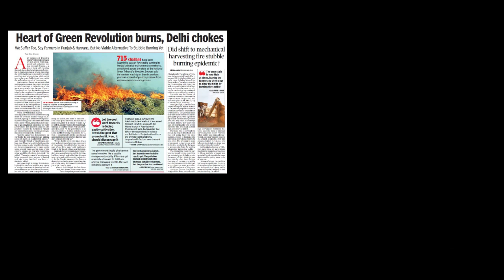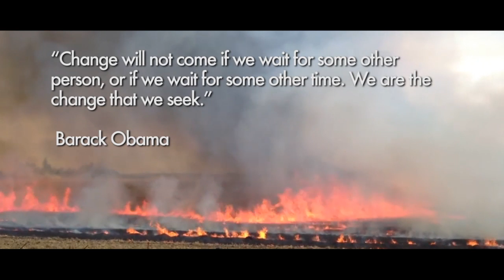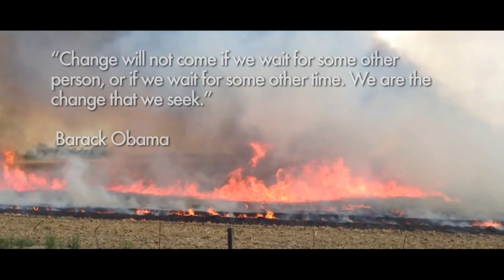Paddy Stubble Burning and Delhi-NCR's Pollution Problem | Vega Schools Grade 4 Project (2018-2019)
This video was made as an end-product to the project 'Be the Change' taken up by learners studying in fourth grade (session 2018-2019) at Vega Schools, Gurgaon. It is a video designed by the learners to create awareness about the problem of Stubble burning, its solutions, and other issues faced by the farmers of India.

The burning of stubble after the harvest of crops, especially in the northern states of Punjab, Haryana and Uttar Pradesh, is a major contributor in the alarmingly high levels of air pollution in the national capital Delhi and its surrounding regions (Delhi-NCR). It is estimated to have contributed at least 1/3rd of the total pollutants in the air, which is costing India a loss of $ 30 Billion annually.

The learners studying in fourth grade at Vega Schools, Gurgaon, delved deeper into the problem of Crop Stubble Burning whilst working on their project 'Be the Change'. To find out why farmers burn stubble, what is in the stubble that causes it to be dangerous, and how can we stop its burning, these young children conducted field trips and spoke with real farmers in villages near Gurgaon.

That's the power of Vega's 'Problem Based Learning' methodology - bringing a 'real-life connect' to education, building essential 21st century skills in learners, and truly uncovering the the genius within each child.